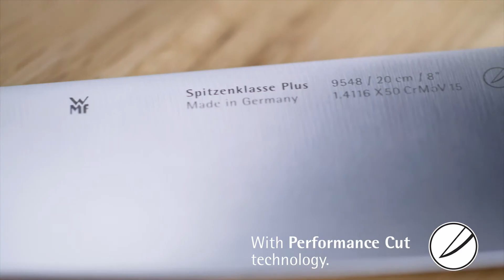Hogyan: Spitzenklasse Plus kések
Rendkívül éles pengék, a kés nyele belesimul használója kezébe, és verhetetlen, széles késválaszték: a Spitzenklasse Plus egy klasszikus kollekció a WMF kések között. Ez a friss, új kivitelezés a nyél lekerekített éleivel rendelkezik, a még jobb fogás érdekében. A penge és a nyél közötti sima átmenet, a megfelelő egyensúlyt létrehozó kovácsolt nyéltartó és a Performance Cut penge garantálja a tiszta, biztonságos és megbízható vágást. A kollekcióban a kések kínálata rendkívül változatos, minden szakácsnak és alapanyagnak megfelelő: a klasszikusoktól, mint például a séf kések, az univerzális kések és a különféle pengehosszúságú zöldségkések, a különféle típusú kínai séf késeken és bárdokon át, a Santoku és steak késekig. Az étel elkészítése még soha nem volt ilyen szórakoztató!